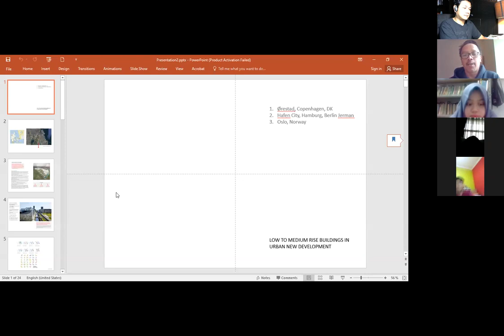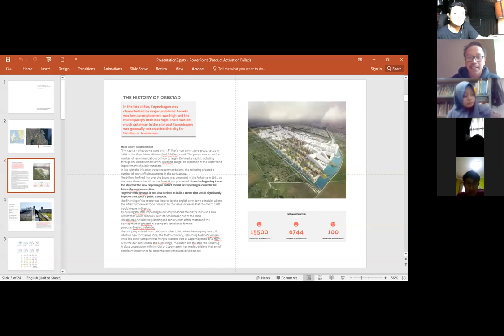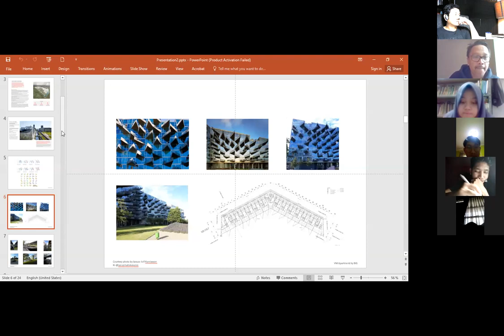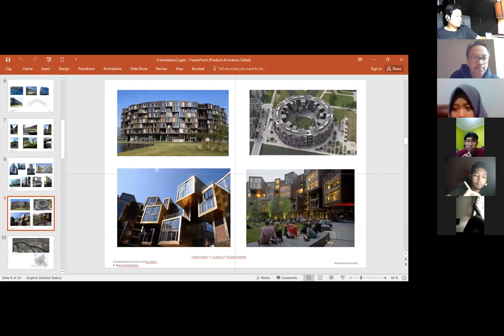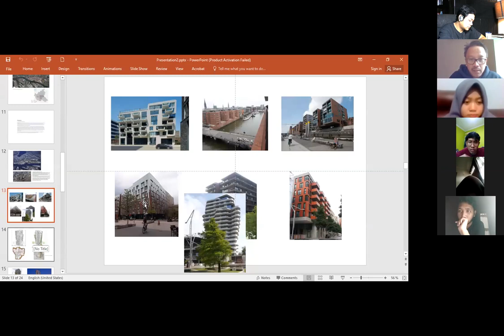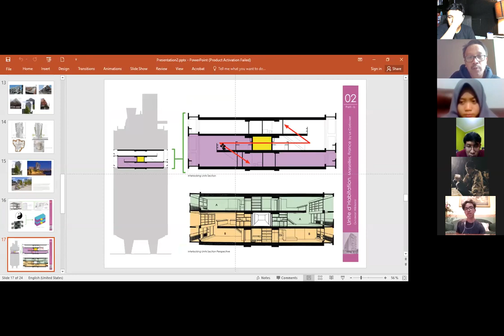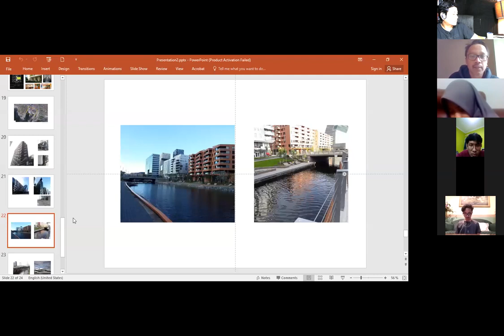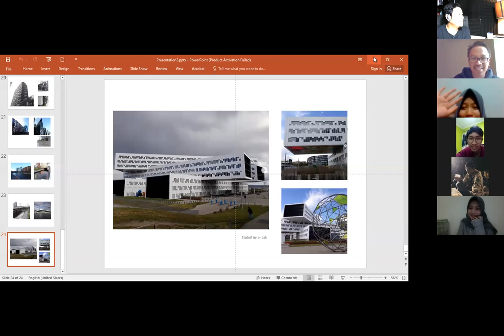Kuliah Umum Online Arsitektur Unikom Januar Arief Kurniawan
Seri kuliah umum Arsitektur Unikom

Presenter : Januar Arief Kurniawan
Judul: Low to Medium Rise Buildings in urban new development. Case study : Oslo, Copenhagen, Hafencity Hamburg.